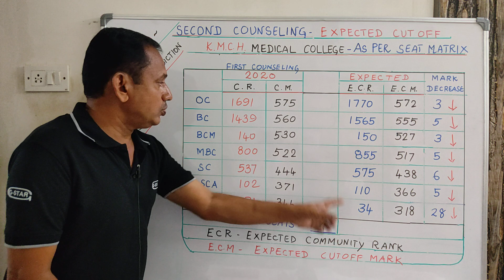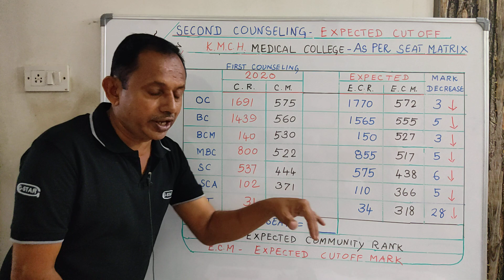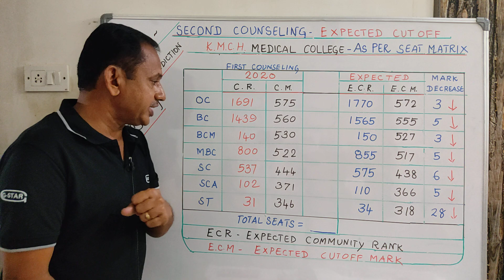KMCH Medical College Expected Cut off for Second Counseling | 2020